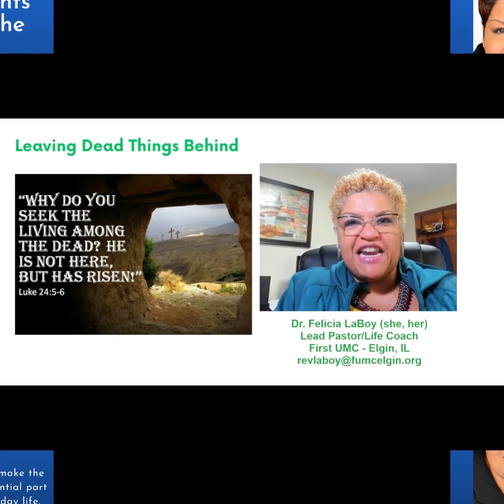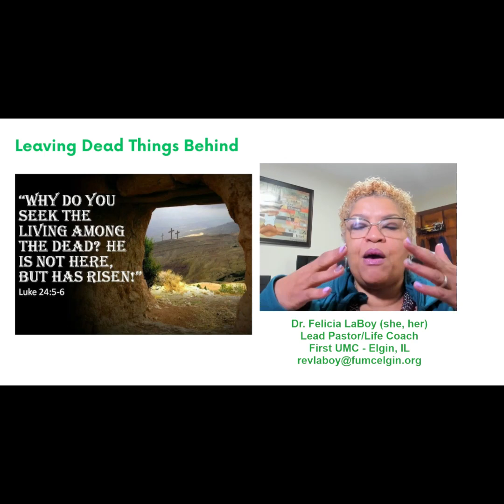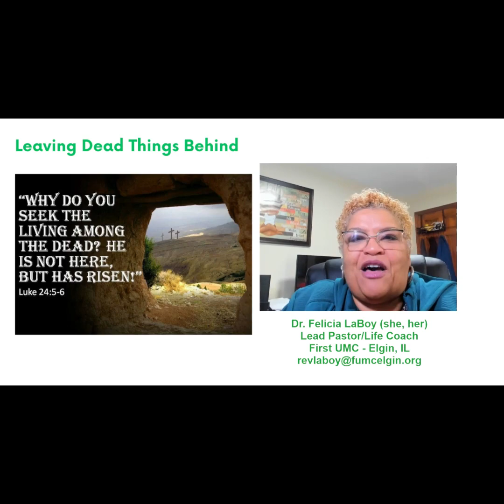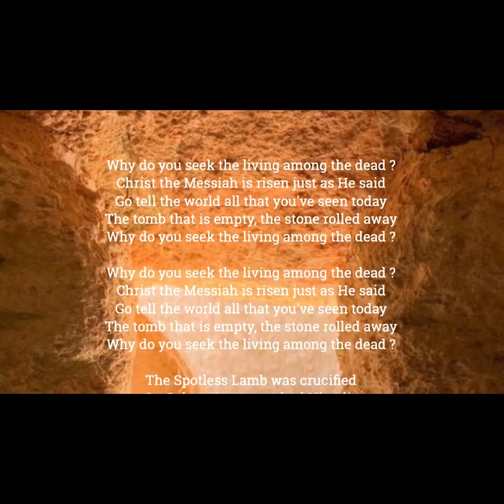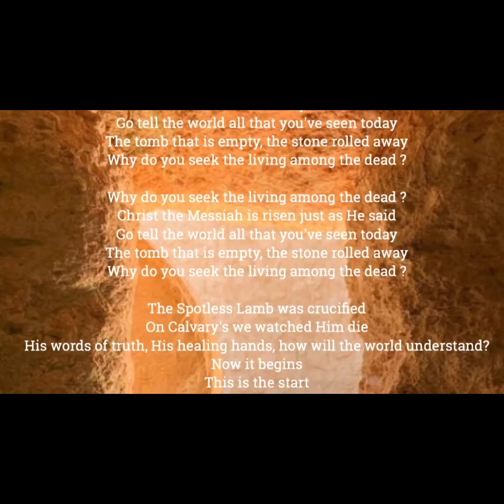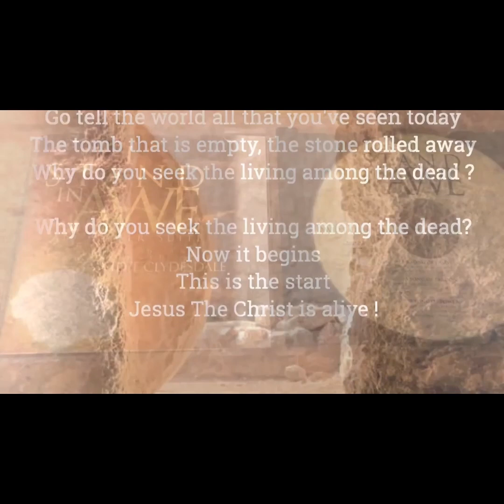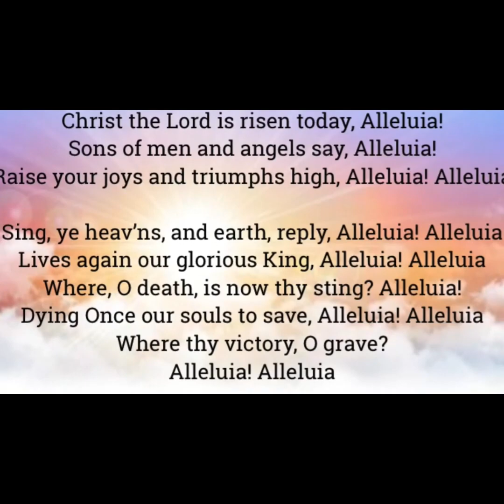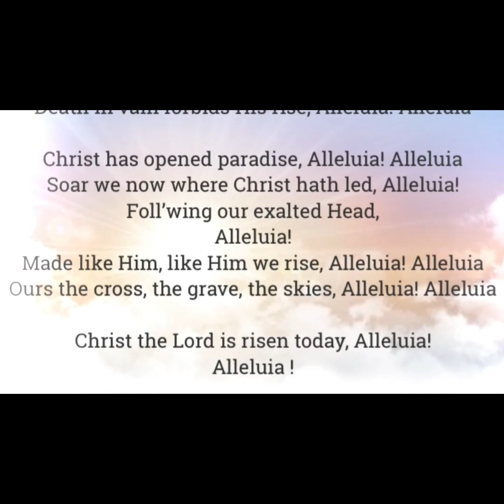04.10.23 - Leaving Dead Things Behind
These weekly Motivational Moments are designed to help you make the Bible an essential part of your everyday life. Look for a new one every Monday morning @ fumcelgin.org.